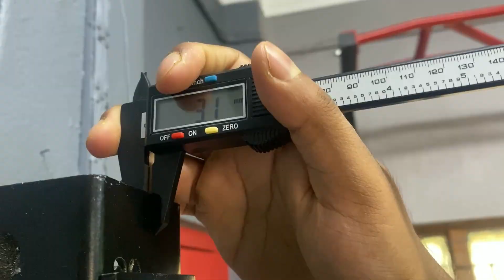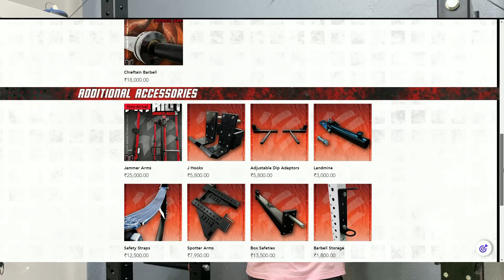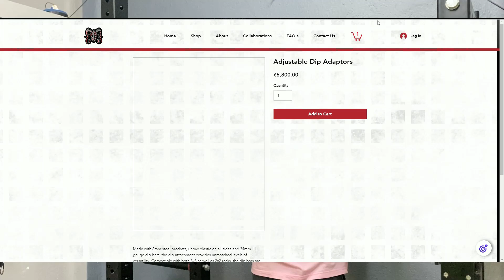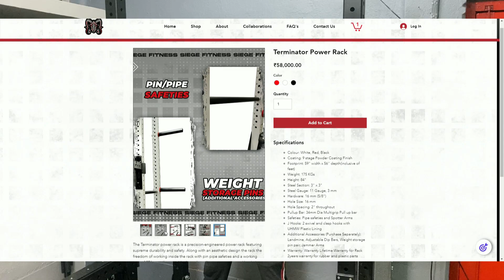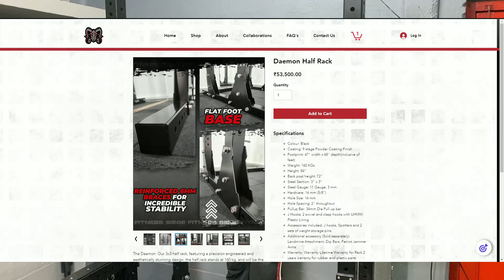Unboxing Best Squat Rack For Home Gym in India - Siege Fitness Half Rack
In this video we unbox the siege squat rack and do a full review on it. Get it below

My top Recommended Home Gym Equipments on Amazon
(These have been tried & tested here at DGR)

Follow my other fitness channel where I share how you should train as a Natural Lifter!

0:00 - Unboxing
0:35 - Squat & Bench Test
1:07 - Build Quality of steel
6:42 - What attachments you can use?
7:33 - Features I really liked
10:15 - Some Cons I noticed
13:41 - My Final Verdict
15:44 - Discount code & Warranty